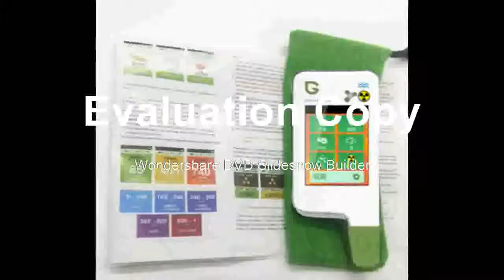Find at Nitrate Tester concentration meter rapid analyzer Fruit vegetable meat fish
Product On Aliexpress

Brand Name:GreentestDIY Supplies:ElectricalModel Number:Greentest ECO5 FCase colour:Whitefeature1:meat nitrate Meterfeature2:Radiation detectorfeature3:TDS Testerfeature4:food Nitrate meterDimensions:122 *52 *14 mm